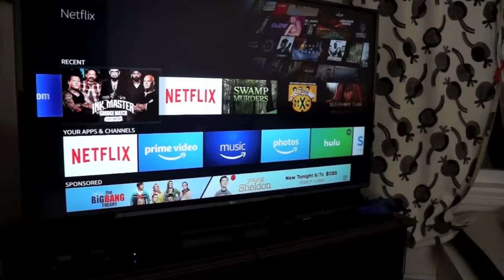Dogs vs Giant Minion Prank: Funny Dogs Maymo, Penny, & Potpie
Watch funny dogs Maymo, Penny & Potpie get pranked by a giant Minion from the Despicable Me movie. The dogs are first approached by a smaller minion who steals their things in order to build a fort in the living room. When the cute beagle dogs explore the minions new fort, they get an unexpected surprise!

Music: "Brain Trust" by Wayne Jones and "Fun Activity Montage" by Biz Baz Studio